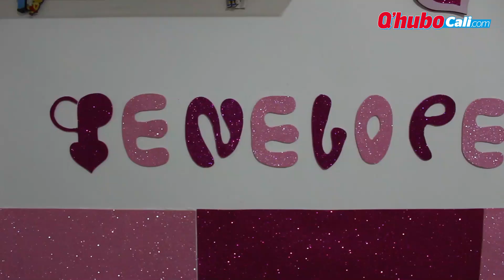Penes de dulce: el negocio que calienta el paladar en Cali | Qhubo Cali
Nathalia, María y Steven son los creadores de Penolopescali, una empresa virtual en Cali que vende waffles en forma de pene. Conozca aquí la historia de este insólito emprendimiento.